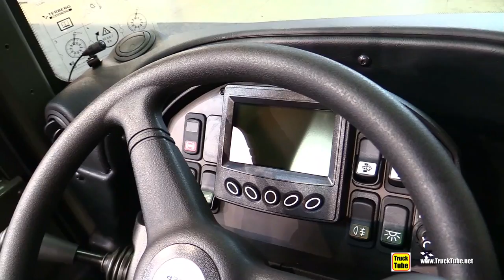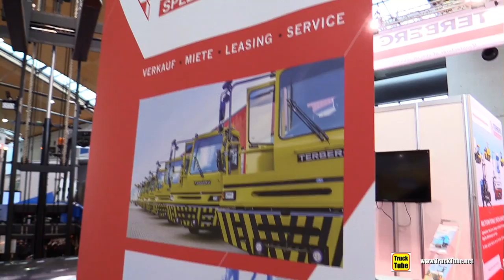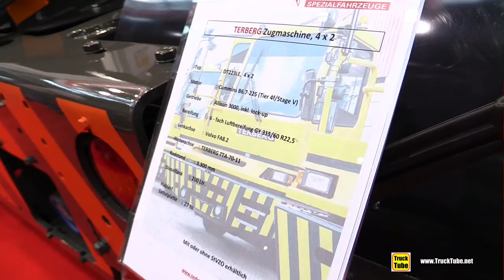2020 Terberg DT 223 LE Terminal Tractor - Exterior Interior Walkaround